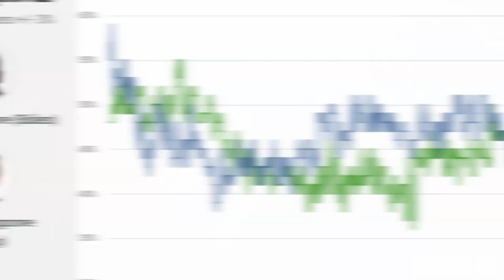Trump vs Biden Rap Battle | Who Won?